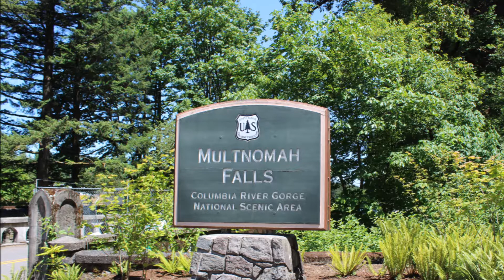County đẹp nhất tiểu bang Oregon - Multnomah County